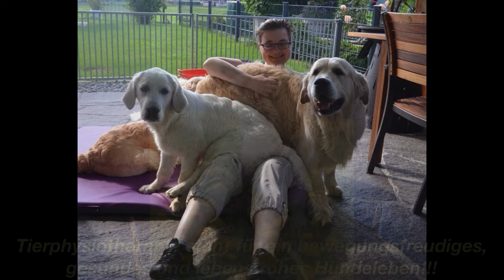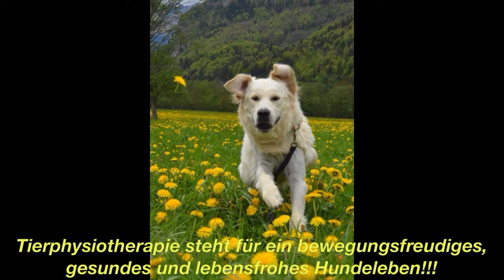FREILAUF - die Tierphysio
Lebensfreude durch Bewegung. Dieser Film zeigt meine Arbeit.